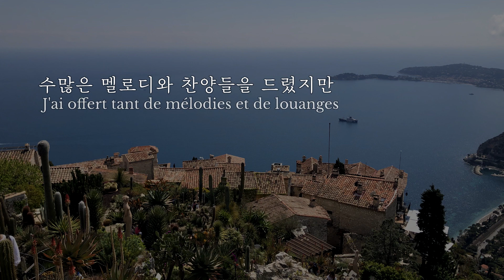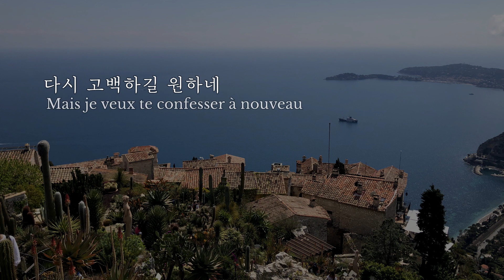내 마음을 가득채운 || Mon cœur débordé de louange || WELOVE || ⏰찬양과 함께하는 1시간 🇫🇷 🇰🇷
* 하나님과 동행하는 묵상을 함께 기도하며 응원합니다
* 믿음의 습관의 모든 컨텐츠는 여러분의 기도와 후원으로 준비됩니다

𝙇𝙄𝙑𝙀 𝙒𝙊𝙍𝙎𝙃𝙄𝙋_
Paris 길 위의 교회 모임 안내 (프랑스 파리)
▶ 장소 : 25 Quai de Grenelle, Paris, FRANCE

불어 가사 번역 섬김이 : miauler
사진 섬김이 : yanny

가사 ( 내 마음을 가득 채운 / WELOVE )

내 마음을 가득 채운 주 향한 찬양과 사랑
Mon cœur déborde de louange et d'amour pour toi
어떻게 표현할 수 있나
Comment puis-je l'exprimer?
수많은 찬양들로 그 맘 표현할 길 없어
Il n'y a pas assez de louanges pour l’exprimer
다시 고백합니다
Je confesse à nouveau

주 사랑해요 온 맘 다하여
Je t'aime de tout mon cœur
말로 다 할 수 없어
Les mots ne suffisent pas
오 주 사랑해요 찬양 받아 주소서
Oh Seigneur, accepte ma louange

수많은 멜로디와 찬양들을 드렸지만
J'ai offert tant de mélodies et de louanges
다시 고백하길 원하네
Mais je veux te confesser à nouveau
주님은 나의 사랑 삶의 중심 되시오니
Car tu es mon amour et le centre de ma vie
주를 찬양합니다
Je te loue

말로 다 할 수 없어
Oh Seigneur, accepte cette louange

주님 사랑 다시 고백하는 새날 주심 감사해요
Je te remercie pour le jour où je renouvelle ma confession
주님 사랑 다시 고백하는 찬양 주심 감사해요